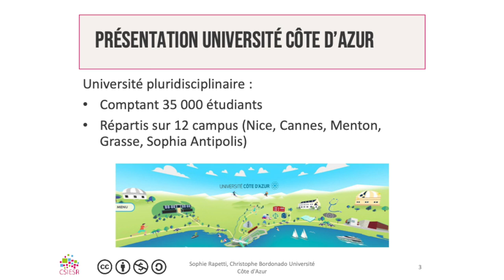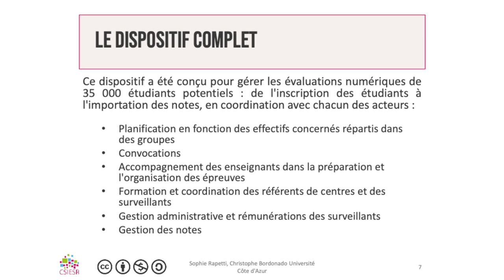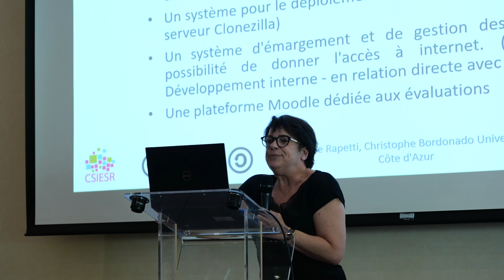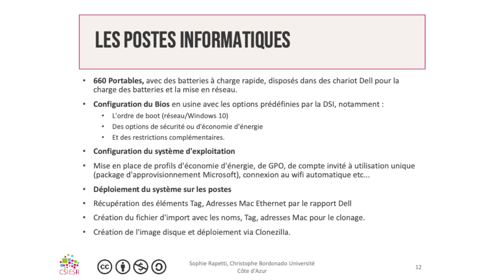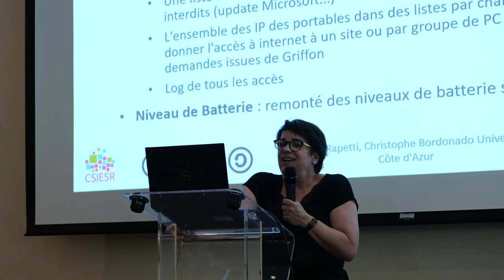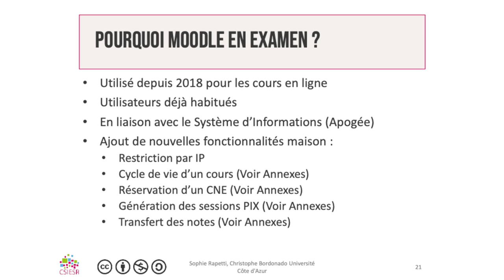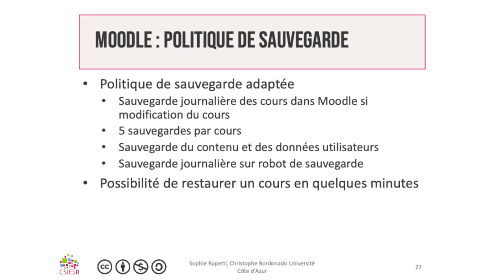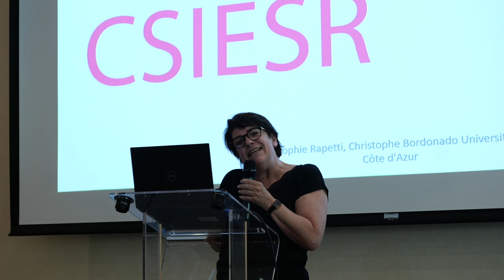12 ASSISES DU CSIESR 2022 Présentation du centre numérique d'examens de l'Université Côte d'Azur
15 h 30 min – 16 h 00 min
Sophie Rapetti – Université de Nice Côte d’Azur
Christophe Bordonado – Université de Nice Côte d’Azur
Le Centre Numériques d’Examens est un dispositif permettant aux enseignants d’organiser des examens sur des ordinateurs mis à disposition du campus, avec émargement, gestion des notes et des accès à l’examen, dématérialisés (Moodle). Cela permet de gérer des cohortes de plusieurs centaines d’étudiants.